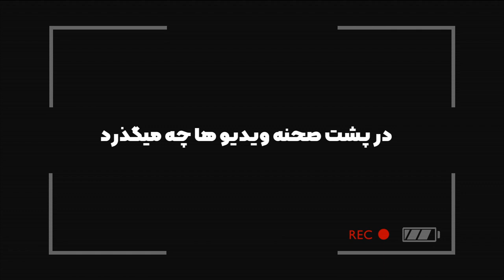😂پشت صحنه ویدیو ها و ک.خل بازی های قبل ویدیو